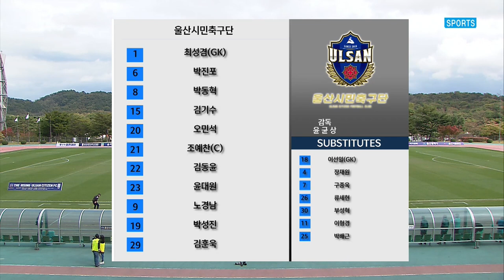H/Lㅣ[K3 League] 울산시민 축구단 vs 시흥시민 축구단 - 30R - 2022.10.29